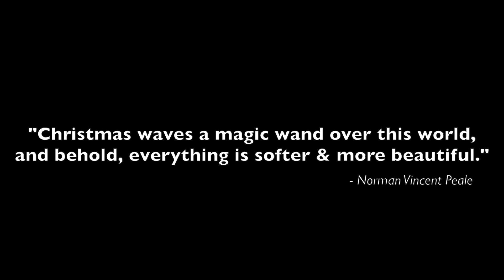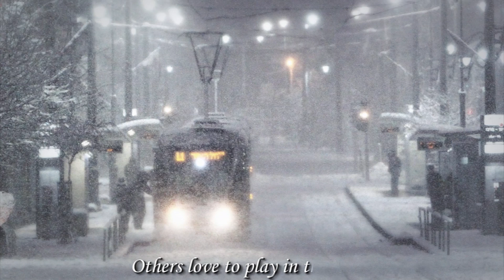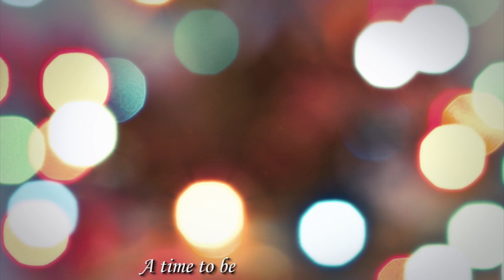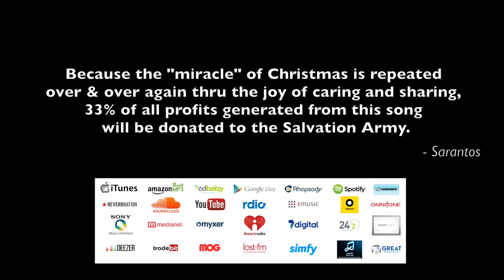Sarantos The Happiest Time Of The Year Music Video Christmas Cd song holiday 12-14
[Sarantos __title__ Sarantos 1st Christmas album music CD release 2014 Holiday Song Classics Cover Short Story Soft Rock Pop] has had quite a busy year releasing 34 songs and a whole lot of music videos. Sarantos finishes up a busy year with 23 song Christmas Cd release.

Sarantos finally released his long-awaited and eagerly anticipated 1st solo artist music album on November 18th 2014. The diversity on this CD was crazy as Sarantos tackled almost every genre imaginable ranging from pop, rock, jazz, rap and country.

One week later on Black Friday Sarantos also released a Christmas album. This was a wonderful collection of 4 brand new original Christmas songs, 10 covers of Christmas classics and 9 inspirational Christmas short stories. Families will enjoy listening to this CD every Christmas season...

“This is always something I wanted to do," says Sarantos. “I love Christmas! It is the most special holiday of the year to me and I am absolutely thrilled to release a Christmas CD. Hopefully, families will enjoy it every year for a long long time. It was quite a challenge putting together something unique like this with 23 tracks on it. Just like the best Christmas present you've ever gotten, I wanted to keep it a secret. I hope the fans enjoy it and I have only this to say - Merry Christmas & Happy Holidays!”

33% of any music-related sales profits from this Christmas CD are going straight to the chosen charity - the Salvation Army. Shoppers always see them in the cold ringing their bell during the holiday season. Now, Sarantos hopes to be able to add something to their red container.

Sarantos music has received rave reviews and he relishes this chance to pursue his life long dream.

Sarantos unique sound has been best described by industry insiders as "an emotionally powerful vocal style masterfully united with music that is a fusion of classic 80s rock blended with modern soft rock and pop music!"

Sarantos currently has over 1.4M Social Media followers and is rated #6 on Reverbnation in the pop genre worldwide.  Sarantos performed at the Toronto Music Festival on May 6th to a sold out live audience.

Sarantos was nominated for 2 awards for the 2014 International Music & Entertainments Awards for the categories of “Rock Song of the Year” and “Pop Album of the Year”.

With recorded hits and new tunes waiting to be released every single month until the day he dies, Sarantos music screams success and stimulates an overdue conversation in the changing music industry. Sarantos loyal music fans continue to show their support by proudly showing off Sarantos merchandise and staying tuned into Sarantos daily down-to-earth and very real social media revelations. His songs are being broadcast every day on various radios stations around the world. Sarantos continues to do interviews around the world every single week and fans can listen in to some of them on his YouTube page. Let’s not forget his funny, sarcastic, witty and genuine music videos that leave his fans not knowing what to expect next.

There will be plenty of continued buzz throughout the year as Sarantos strives to release something for his fans every single week! Every year until the day he dies, Sarantos will release a new song on the 1st Tuesday of every month, a new music video on the 2nd Tuesday of every month, a chapter from his fiction/fantasy book on the 3rd Tuesday of every month, and a new Whiteboard video on the 4th Tuesday of every month. A new CD will then be released every November.